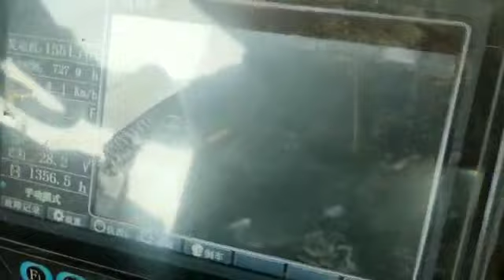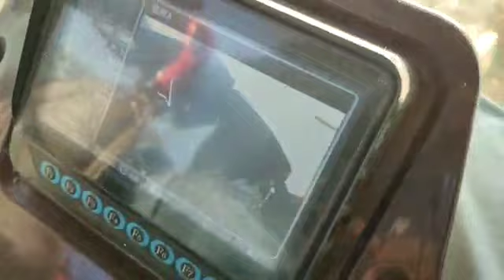Corn harvest machine